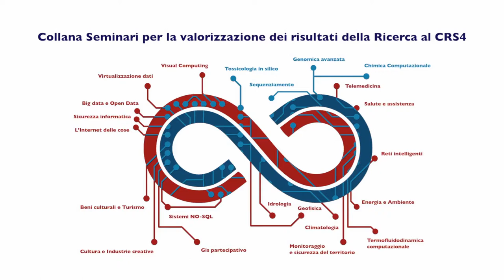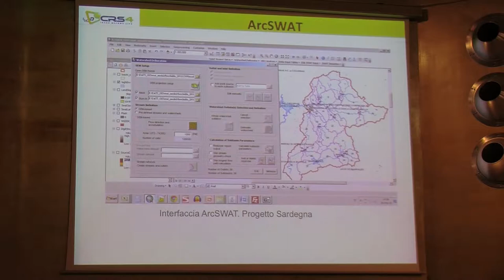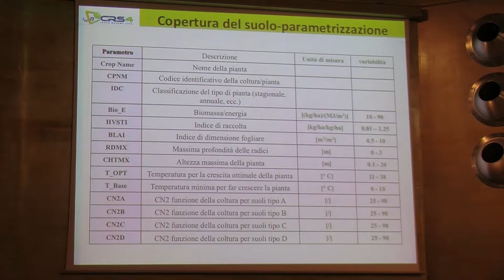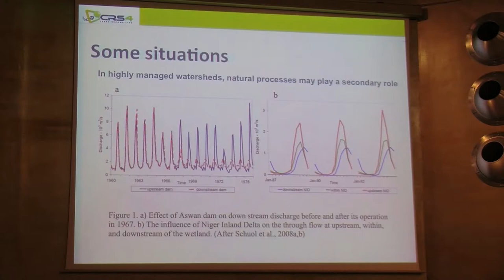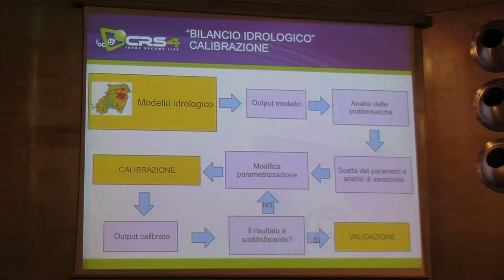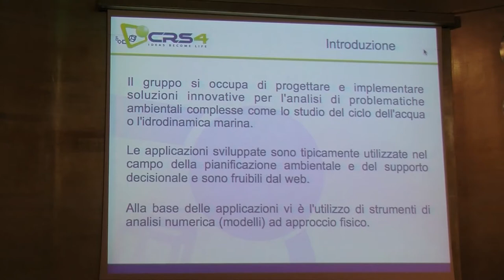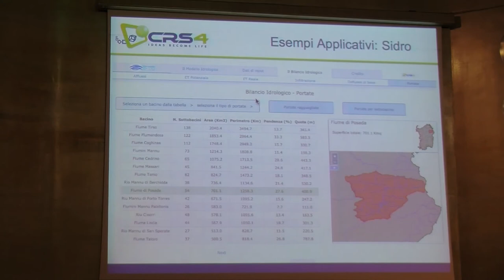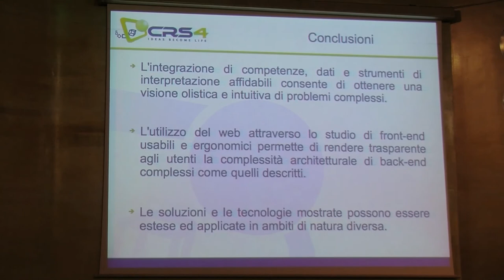Modellistica idrologica a scala di bacino. CRS4. 4 marzo 2015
Modellistica idrologica a scala di bacino. Seminario CRS4. Aula Magna Ingegneria, 4 Marzo 2015.

Il modello Soil and Water Assessment Tool (SWAT).
Relatore: Pierluigi Cau

Il calcolo del bilancio idrologico per la Sardegna.
Relatore: Pier Andrea Marras

Il Sistema Informativo web-based a supporto degli enti gestori.
Relatore: Costantino Soru